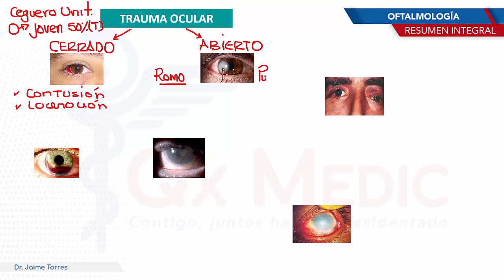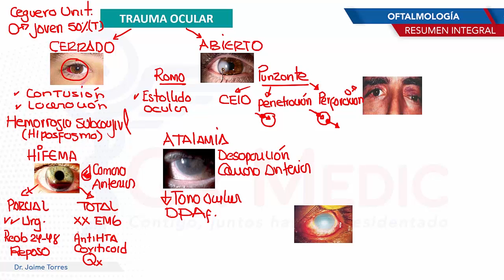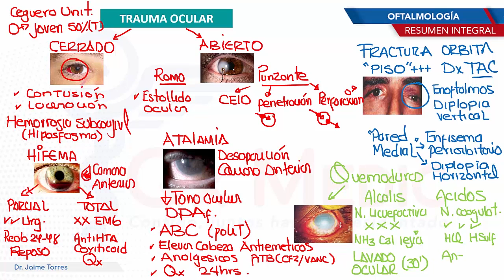Oftalmología - Trauma ocular